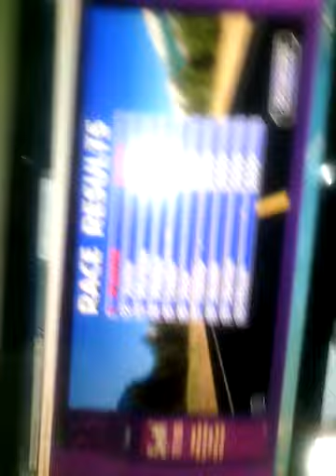me playing cruisin on friv ep 2